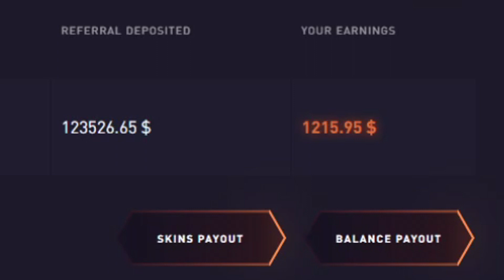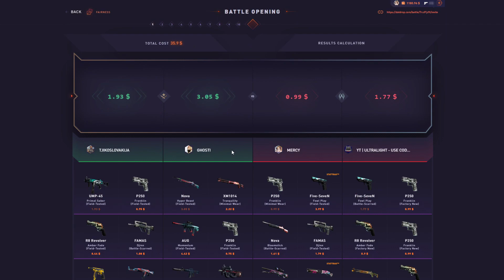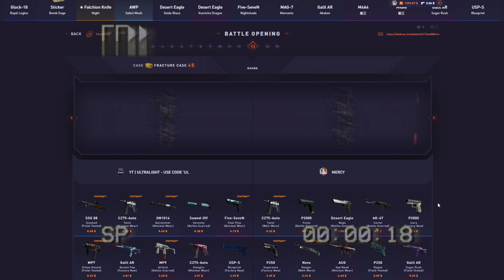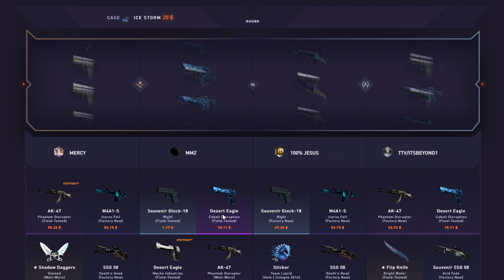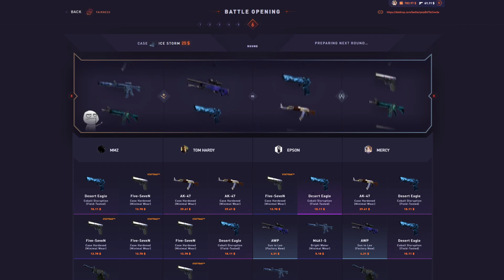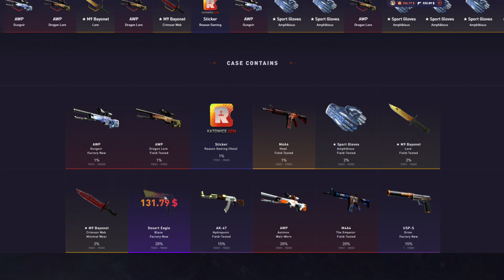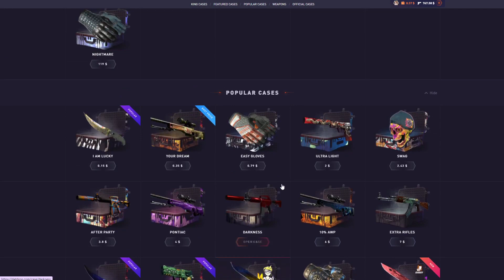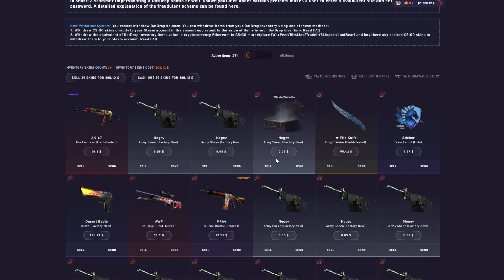I Didnt Claim My Affiliates For 1 Month! (DatDrop) Fan Spends Balance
THIS IS SPONSORED BY YOUR SUPPORT ♥

~○♥○~ Extra ~○♥○~

Licenced